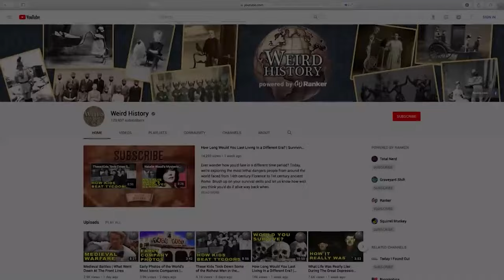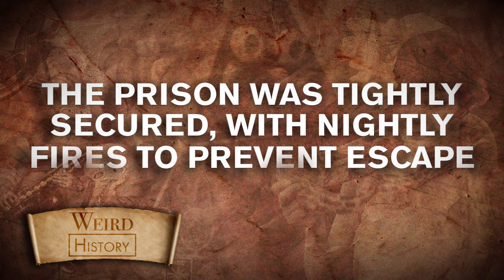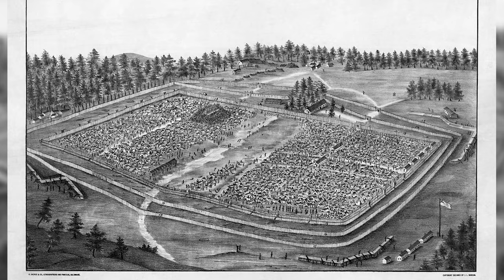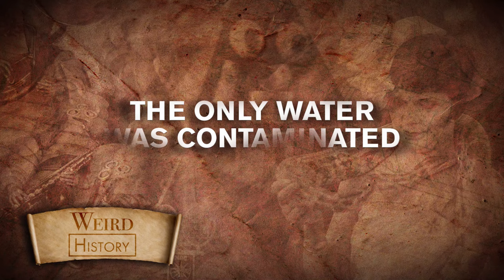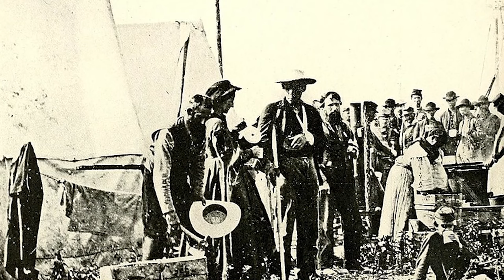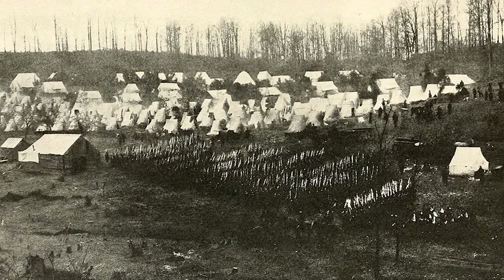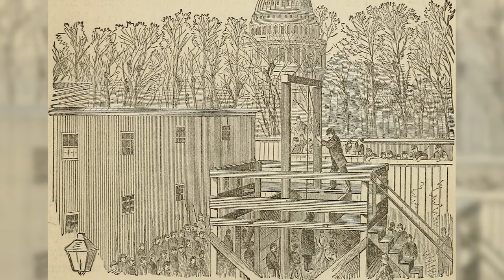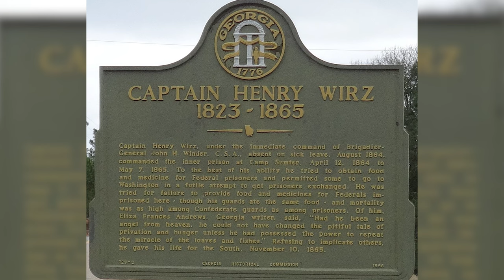What It Was Like to Be a Civil War Prisoner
Camp Sumter, also known as Andersonville prison, housed 45,000 captured Union soldiers during the Civil War. Conditions at Andersonville were so horrific that 13,000 soldiers perished, many from overcrowding, starvation, and exposure. After the conflict, the Andersonville commander was put on trial for war crimes.